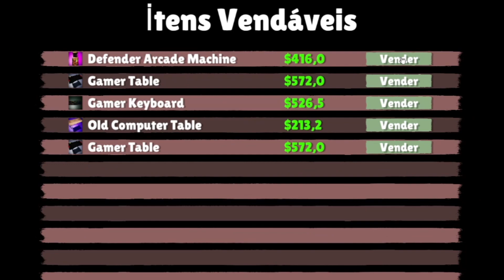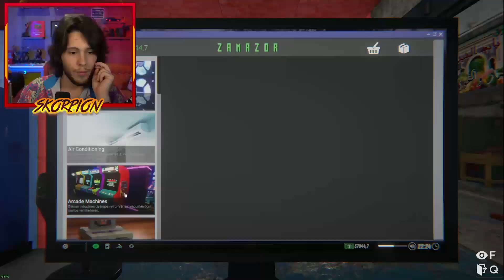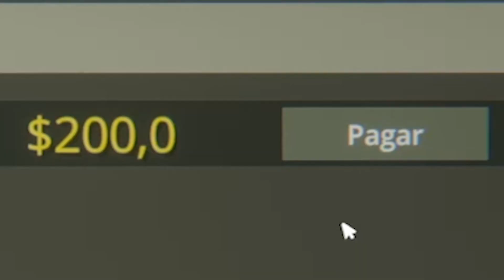MINHA LAN HOUSE FALIU?! (Internet cafe simulator) #8